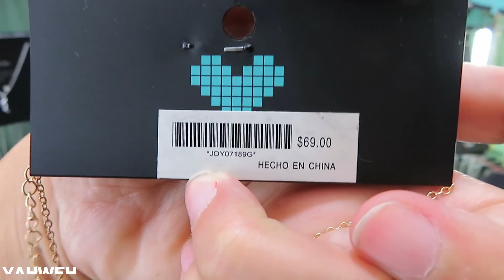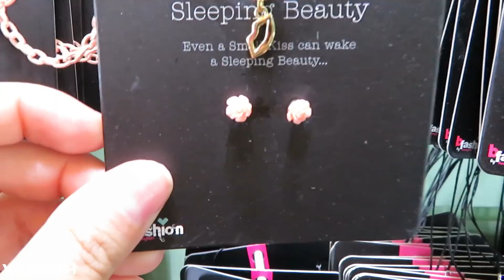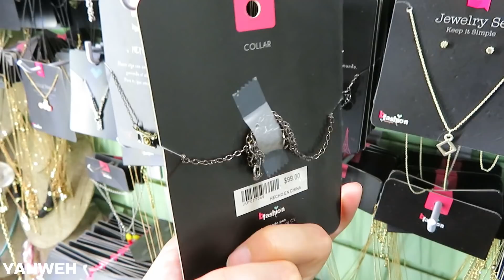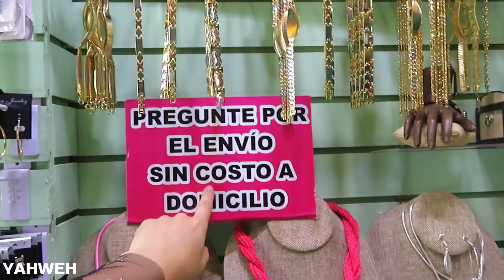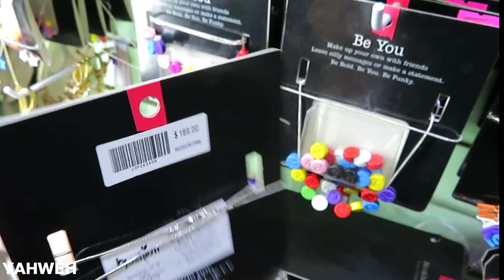TIENDA CON ENVÍOS GRATIS Y DESCUENTOS//YAHWEH//SARA DICE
♥HACEN ENVÍOS GRATIS
♥COMPRAS 4 JUEGOS Y EL 5TO GRATIS
♥GARANTÍA POR SI NO VENDES ALGO TE LO CAMBIAN
♥KIT DE REGALO MUESTRAS

CALLE GUATEMALA #67 LOC 18, 19 Y 20 EN LA CDMX

2DA TIENDA
CALLE ACADEMIA # 37 LOC C, PLAZA FIESTA, CDMX

♥TELEFONO PARA PEDIDOS O Informes 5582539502

♥♥♥♥♥VÍDEOS SUGERIDOS♥♥♥♥♥